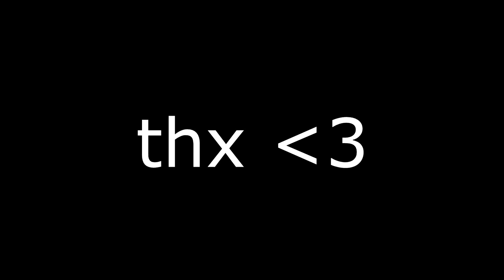Like That ❤️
E também deixe o seu Feedback avaliando o vídeo e sugerindo novas gameplays para o canal!

Produção de vídeos:

Gravador: OBS e AMD ReLive

Editor de Vídeo: Vegas Pro 17, Adobe Premiere CC 2017 e After Effects CC 2017

Editor de Fotos: Photoshop CS6

Meu Setup:

Intel(R) Core i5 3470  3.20GHz

Memoria Instalada (RAM): 8,00 GB DDR3

Placa de Vídeo: RX 570 4GB GDDR5 256 Bits

HDD: 1TB

Teclado Exbom semi-mecânico

MousePad (1) Exbom PUBG Extra-Grande Speed

MousePad (2) Razer Goliathus Speed

HeadSet JBL T210